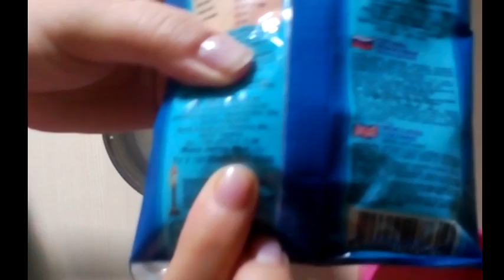Торт "МАЛИБУ" с коржами и пирожными вупи пай